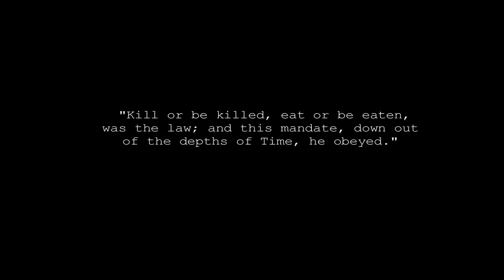Um so dunkler der Tag wird - Dying Light (PS4, PS3, Englisch)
In diesem action-geladenen Survival-Horror-Spiel bist du ganz auf dich gestellt, mitten in einer bedrohlichen Welt, die du aus der Ich-Perspektive frei erkunden kannst.